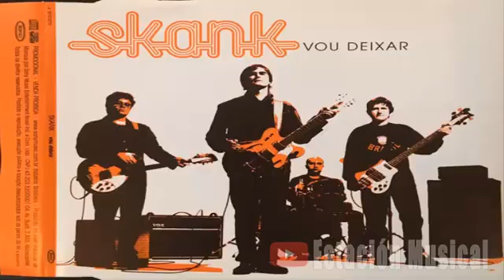DJ GIAN - RADIO OASIS MIX 64 (Pop Rock Español - Ingles 80's y 90's)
Radio Oasis Mix Sessions. Retromix de rock en ingles de los 80 y 90, rock en español de los 80 y 90, rock de los 80 y 90 en ingles y español. Retro mix 80s para radio Oasis en Sábado full 80 en Oasis.
Radio Oasis 101.1 FM
Lima - Perú